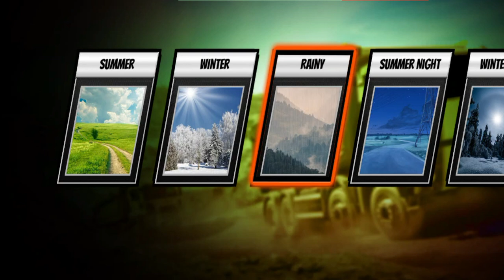on the road truck simulator xbox one | euro truck evolution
This is a very good game. You can make your game better by watching it. We will try to improve your games. will let you experience what it likes to be a driver  in a fun and authentic way. A gaamme might not be the first one, but it’s probably one of the only  games with the most features and the most authentic environment.
on the road truck simulator xbox one,
euro truck evolution,
euro truck simulator evolution,

Thank you guys for watching - A gaamme